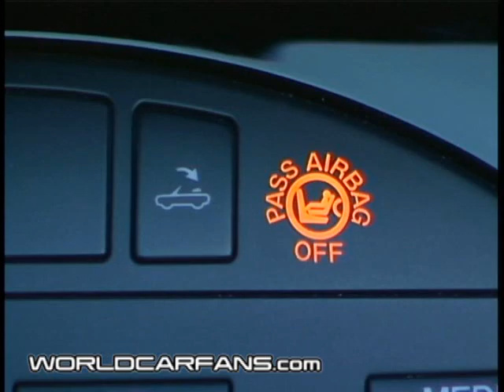Mazda MX-5 Power Retractable Hard Top - Interior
Interior shots of the new Mazda MX-5 Hard Top Convertible